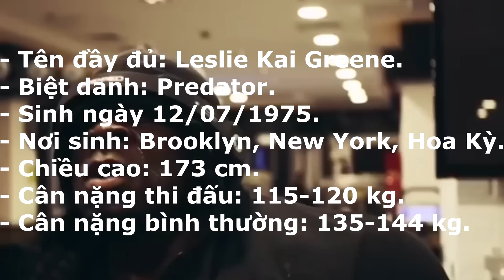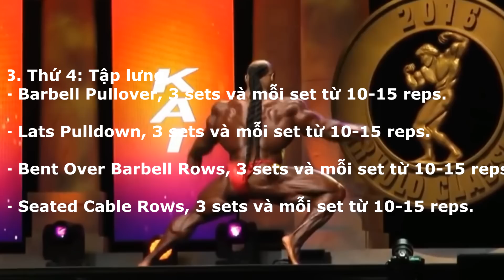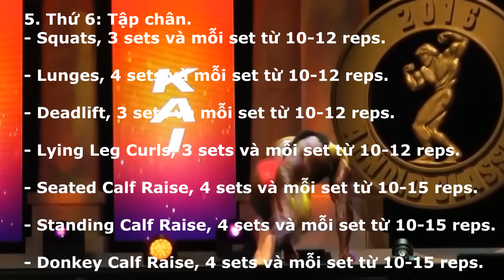Phải Ngủ Tại Phòng Gym - Quái Vật Kaigreene - Kẻ Về Nhì Vĩ Đại